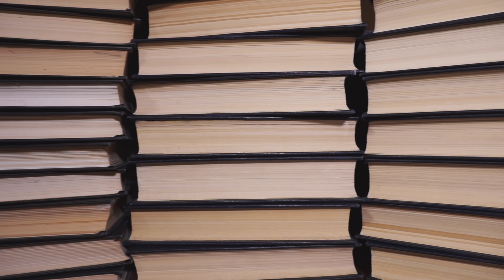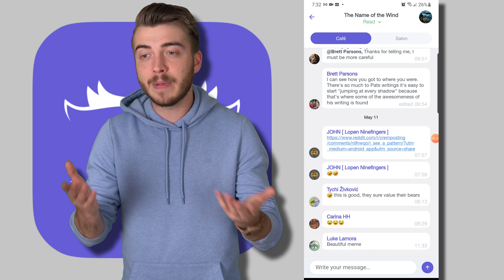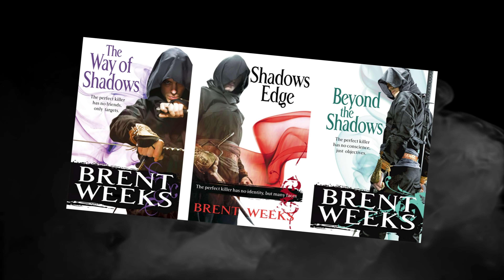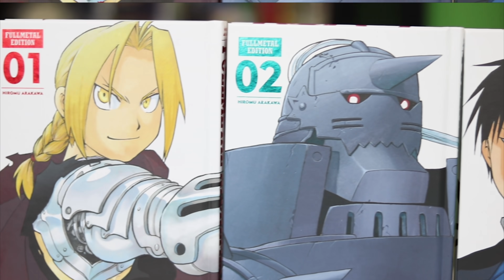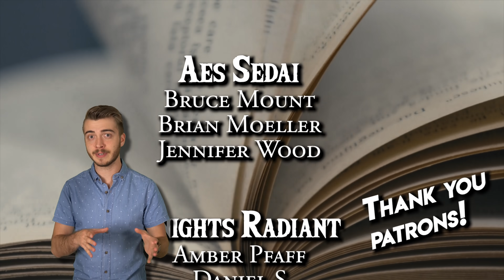If You Like The Kingkiller Chronicle, Read These Books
So you've read The Name of the Wind and The Wise man's Fear by Patrick Rothfuss, and now you're looking for something similar to The Kingkiller Chronicle?

Books mentioned:
The Lies of Locke Lamora
Assassin's Apprentice
Full Metal Alchemist
The Dragonbone Chair